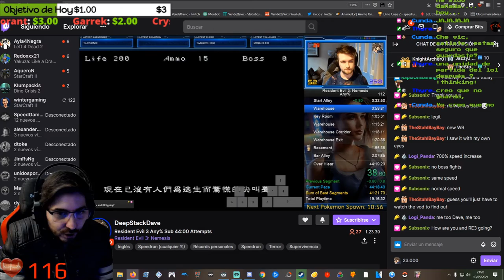🔥💀La Llave... 2🔥💀🕹️SILENT HILL 2 Blind Run en Difícil/Difícil🕹️🔴Ep.8🔴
Agradecimientos especiales a los miembros del canal: Anakin Paul, Mysterious y Cundalf !!!